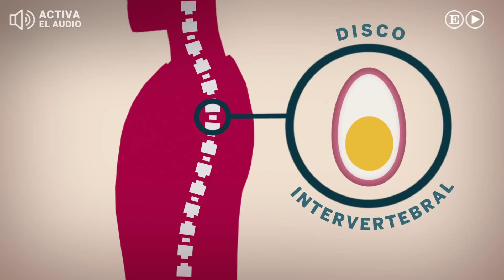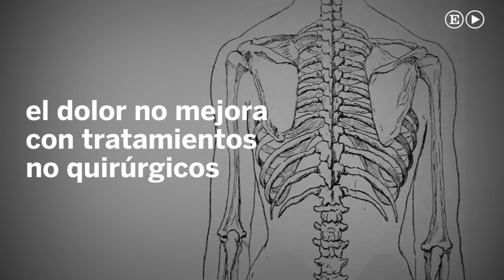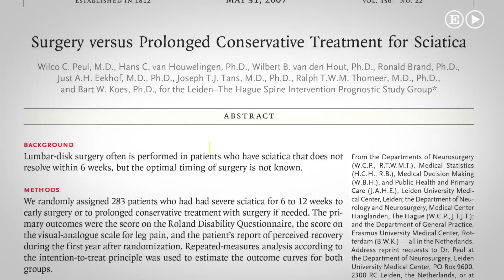¿Qué me pasa en la espalda, doctor? | Materia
En el segundo programa de '¿Qué me pasa en la espalda, doctor?', nueva serie de Materia y EL PAÍS VÍDEO sobre los mitos y realidades del cuidado de la espalda, el doctor Francisco Kovacs habla sobre las hernias y protrusiones discales.